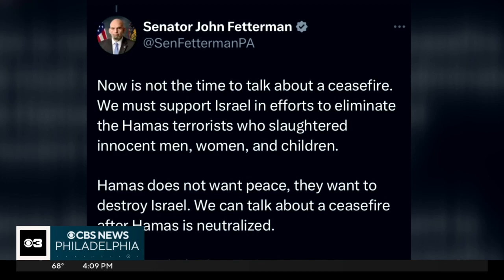Some Jewish Americans in the Philadelphia area demand a ceasefire in Israel-Hamas conflict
As war continues between Israel and Hamas, some Jewish Americans in the Philadelphia area are now demanding a ceasefire. Dan Snyder talked with people on both sides of the argument.